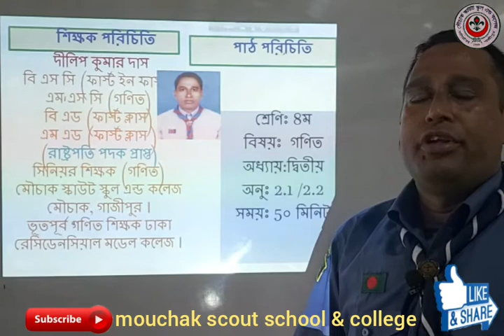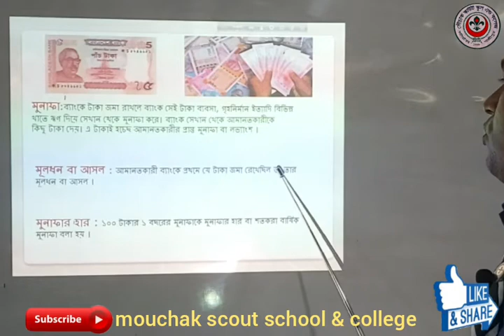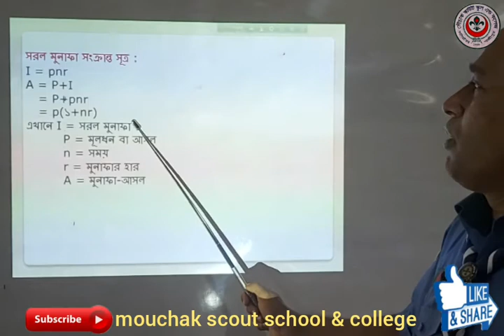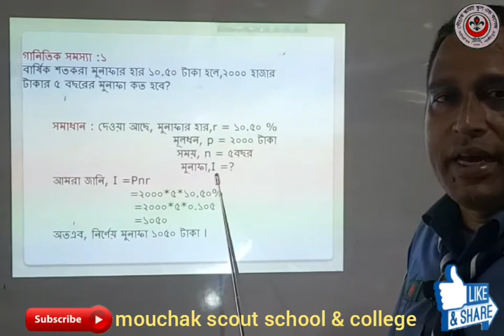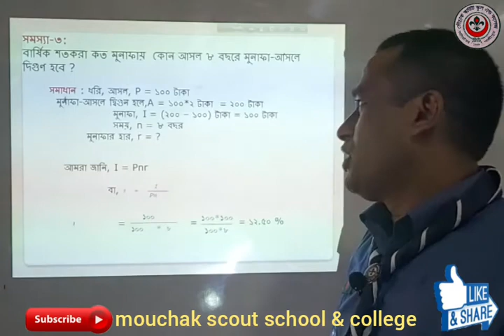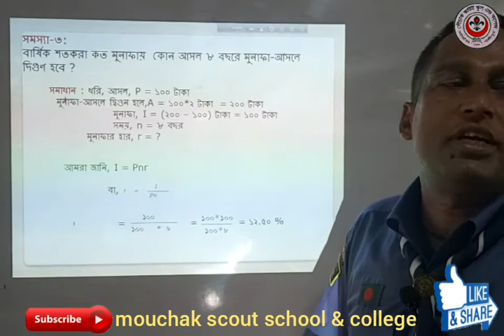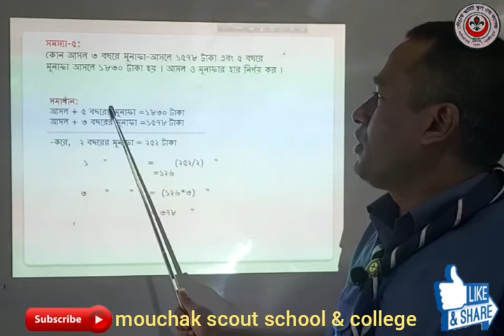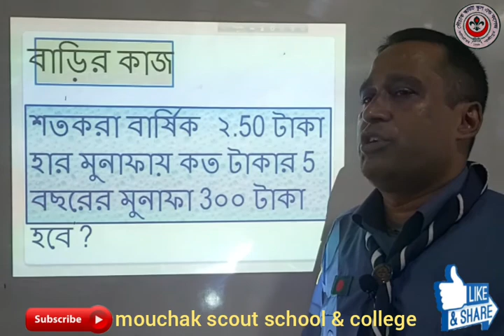৮ম-গণিত # অনু: ২.১/২.২